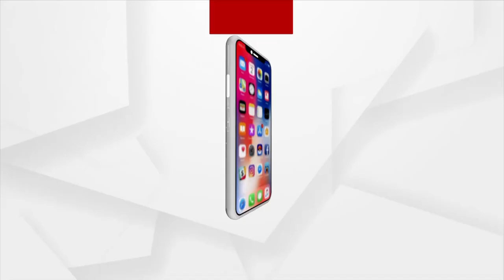Sunday Star Day | With Actor Santosh Das